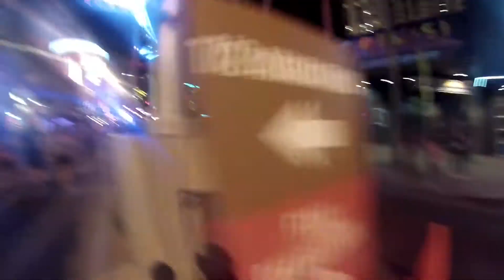Las Vegas Half Marathon